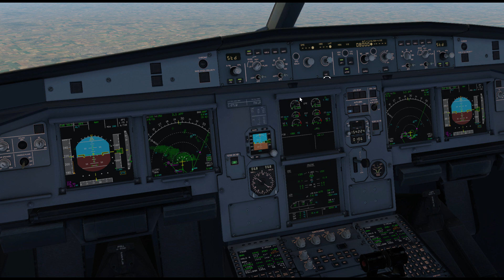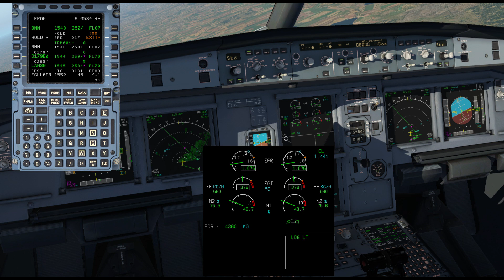X Plane 11 ToLiss A321 With Real Pilot: Holding Tutorial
Join me as we look at using the ToLiss A321 FMGC to hold in various scenarios in X Plane 11!

 I am a real world Airbus pilot with thousands of hours flying the real aircraft and thought it would be fun to have a look at the new detailed simulation of the longest baby 'bus by Toliss. Hopefully you find this useful and it brings another perspective to your simulation. Any thoughts or comments are welcome!

This video is intended for home entertainment only and does not reflect or represent any real world aircraft or airline procedures. It is for home flight simulator enthusiasts only and has no real world application.

Toliss A321